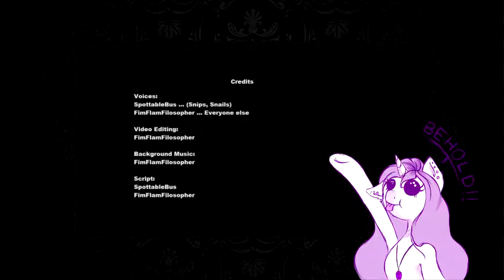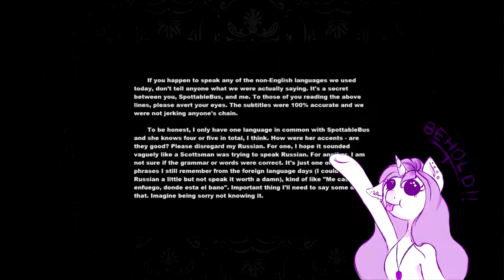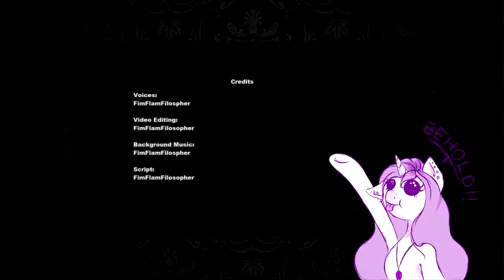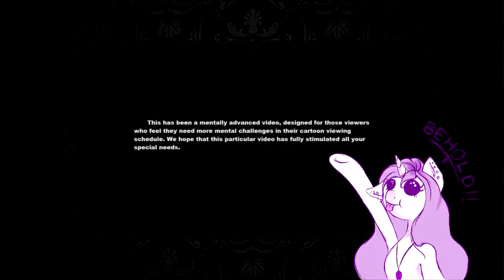'Poisonous Lobsters!' Mentally Advanced Series blind commentary Episodes 4 5